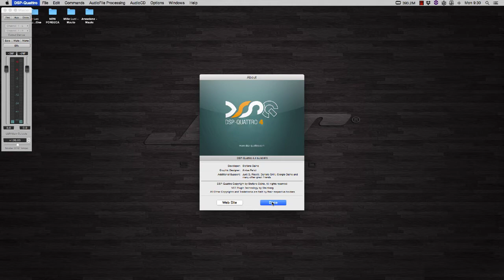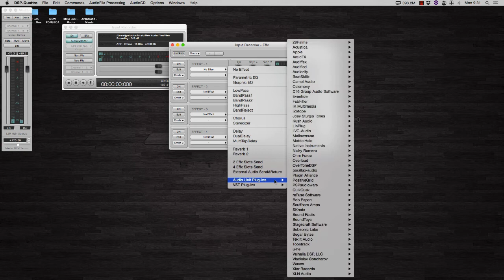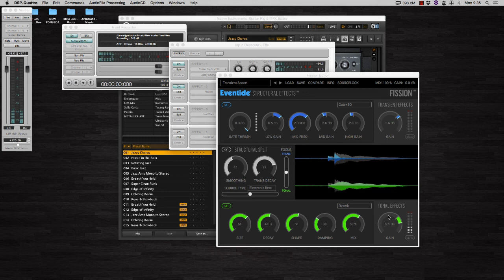Eventide Fission Review Tutorial ITA 2017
Plugin Must to Have Eventide Fission